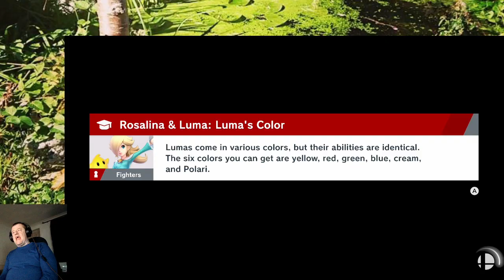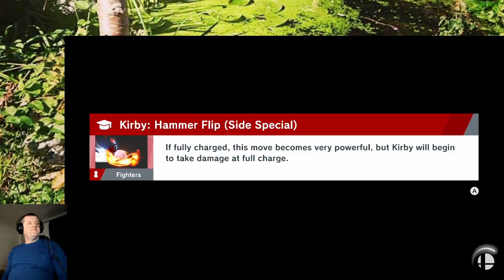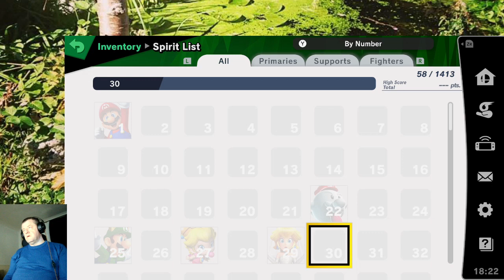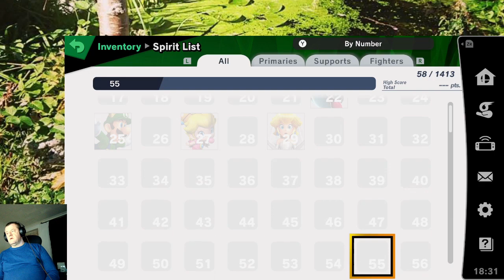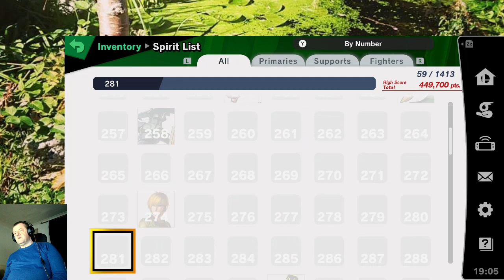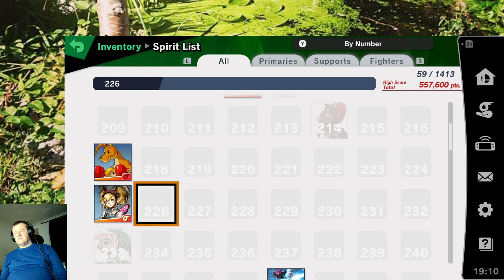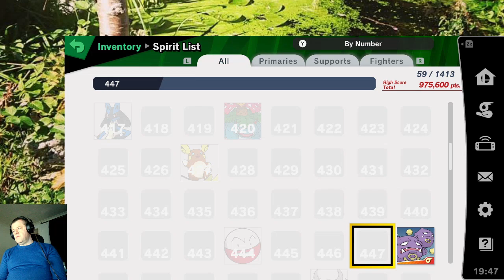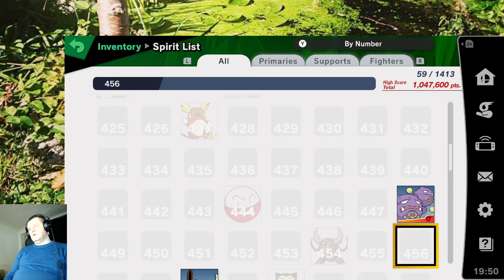Super Smash Bros. Ultimate